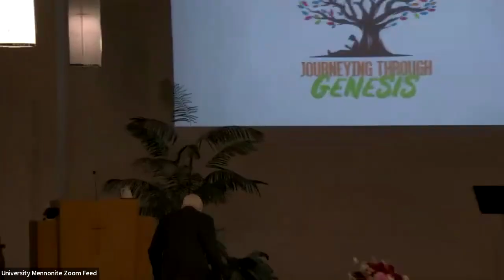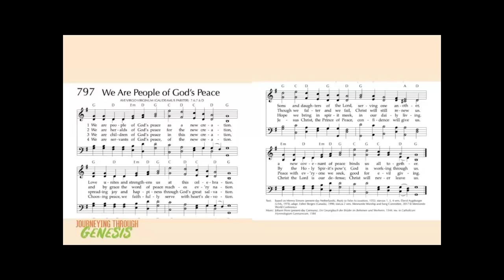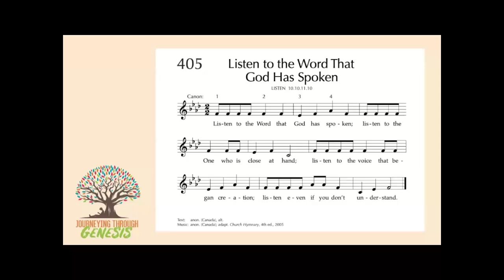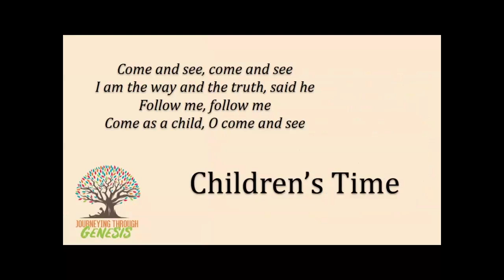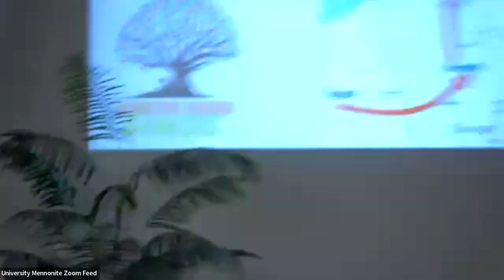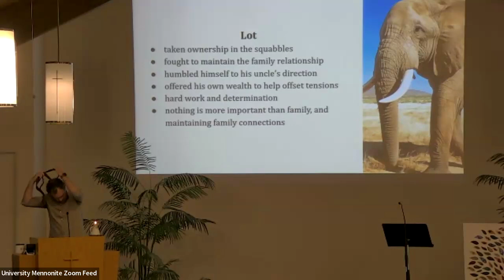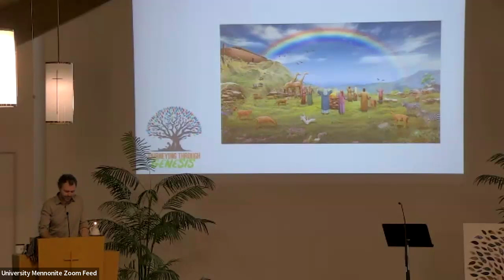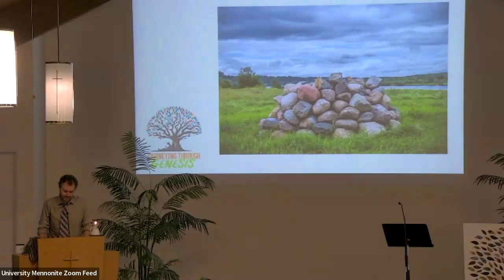University Mennonite Church Worship – September 29, 2024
This morning we continue our fall series journeying together through the Book of Genesis. Our morning message is offered by Ben Wideman, centering our service on the Abram and Lot story from Genesis 13. Ben invites us to consider thinking beyond partisan sides, to creating altars to consider what path God might be calling us. Join us!